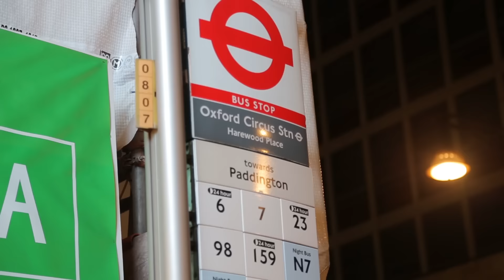FOOTLOCKER: NBA 2K16 TOURNAMENT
were recently invited to the NBA 2k16 tournament held inside Foot Locker Oxford Street. As the the food and drink flowed in to the night, attendees battled it out on the forthcoming release to scoop some choice prizes.

Be the Story

The NBA 2K franchise is back with the most true-to-life NBA experience to date with NBA 2K16. Guide your MyPLAYER through the complete NBA journey, take control of an entire NBA franchise, or hone your skills online competing against gamers from around the world. With animations that provide smoother movement and more realistic articulation, it’s certain to be the most authentic NBA gaming experience yet.

RELEASE DATES:
Xbox One – September 29, 2015
PS4™ – September 29, 2015
Xbox 360® – September 29, 2015
PlayStation®3 system – September 29, 2015
PC – September 29, 2015

Crepjunkie.com is your daily digital destination for all things trainer related. We deliver original, engaging lifestyle content as well as related media that focuses on the UK sneaker scene and beyond.

We’re highlighting sneaker culture in its entirety and showcasing the rich diverse content that it has to offer, while remaining unashamedly authentic. Our content ranges from up in-depth reviews of the latest trainers out with 'The Fix', engaging interviews and insightful artist/celeb reviews. Whether its our coverage of the footwear being donned by artists, entertainers and sporting figures, the gripes from partners of sneaker heads in “Crep Widows” or our on the spot interviews with the public in “Crep Talk”, we have you covered 360.

Use our hash tag

Check out some of our articles at crepjunkie.com!

NIKE AIR MAX 90 RED VELVET & AIR MAX 90 CORK REVIEW

THE FIX: NIKE SB DUNK HIGH DE LA SOUL WHITE FIREFLY